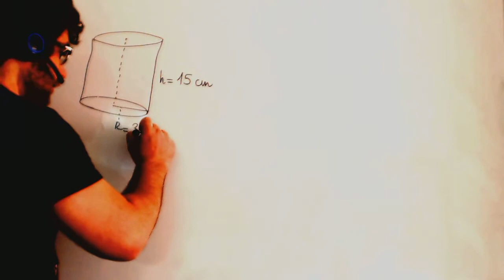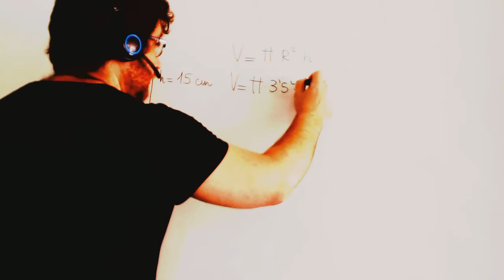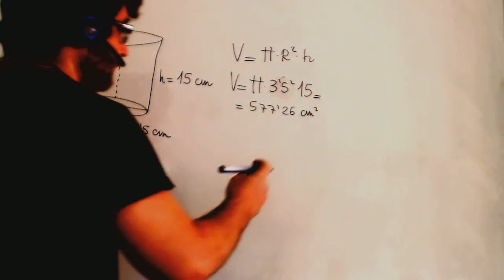Area y volumen de un cilindro Matematicas 3º ESO Academia Usero Estepona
Area y volumen de un cilindro Matematicas 3º ESO